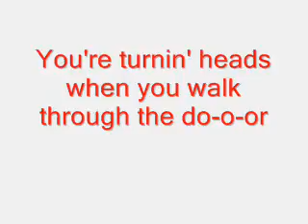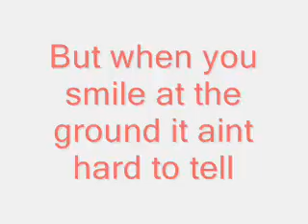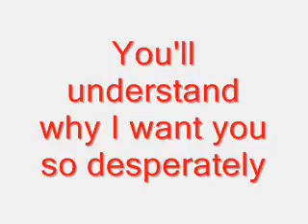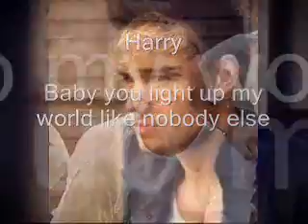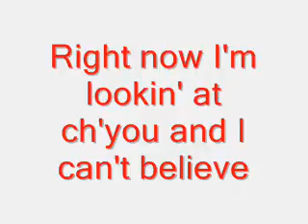What Makes You Beautiful by - One Direction ♥ | Lyrics + 5yr. Celebration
Expand for more info! v v v

Also I take Requests!
God Bless!
- MegaMusic4Life13 ♥♥♥